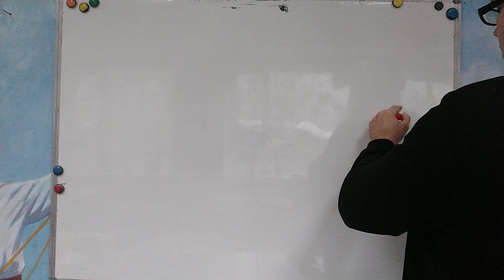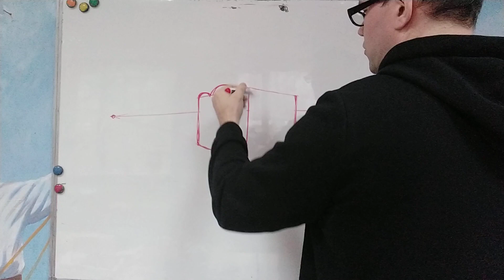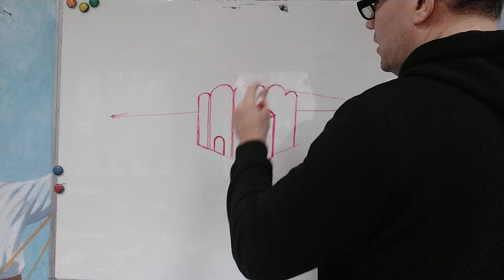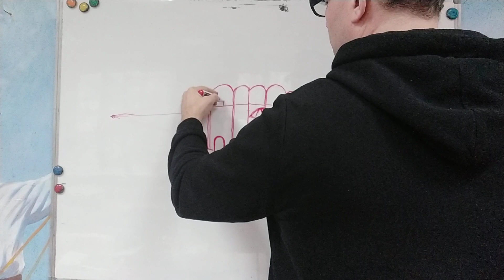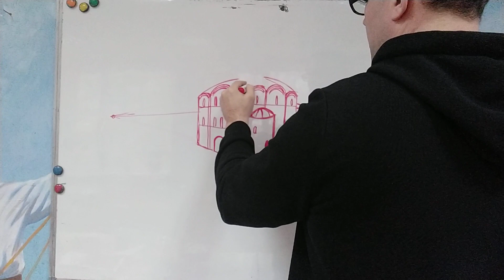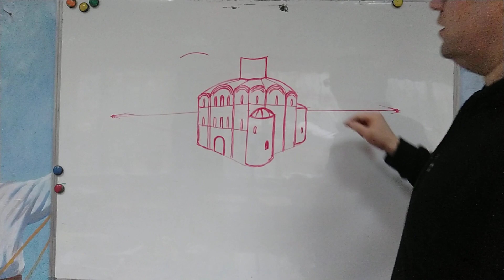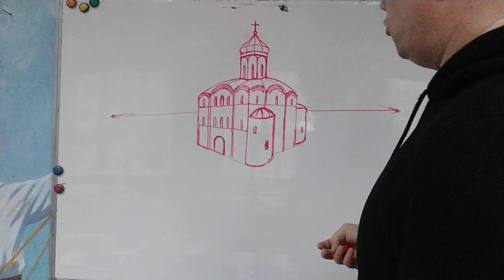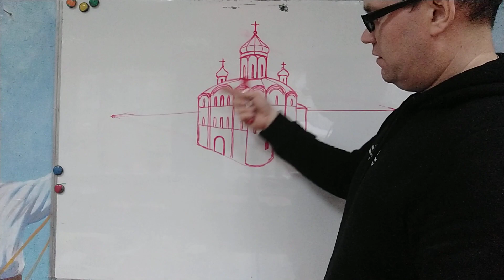Як намалювати церкву.